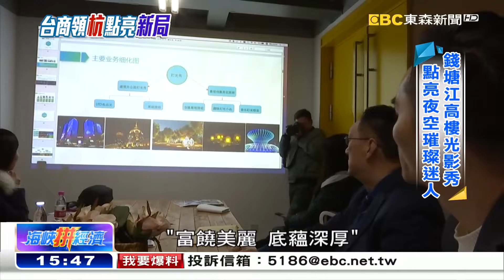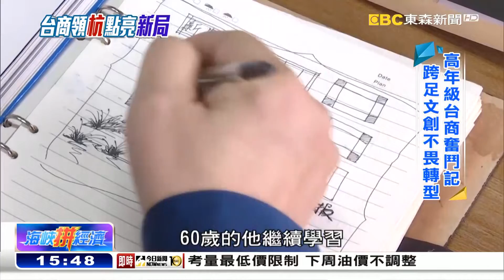台商團隊創意領「杭」 光影秀璀璨登場《海峽拚經濟》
五光十色的建築燈光秀，成為近年來，大陸宣傳活動很受歡迎的行銷方式，深耕杭州多年台商，看好這塊市場，成立了光影科技團隊，參與了杭州G20、青島上合峰會、世界游泳錦標賽的光影秀設計，交出了璀璨的成績單。